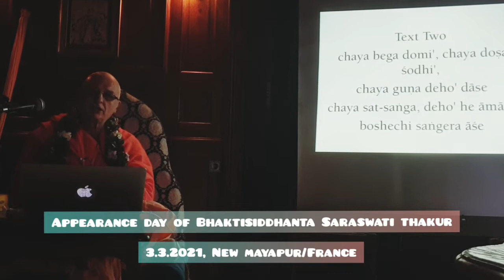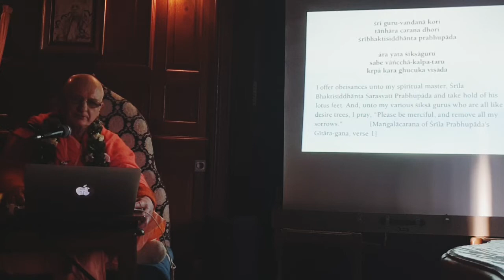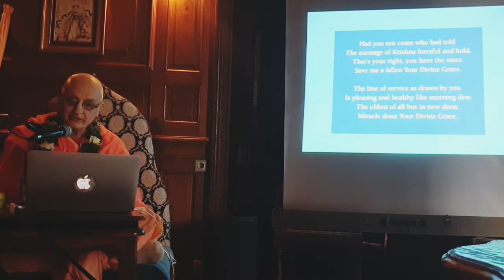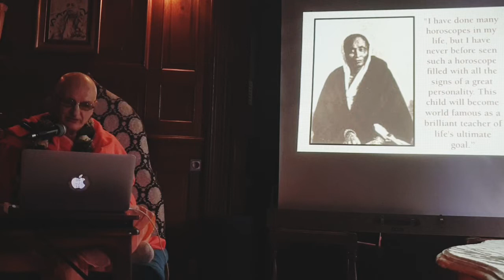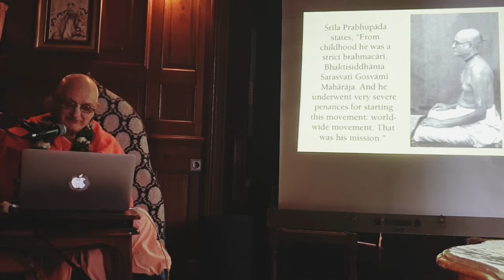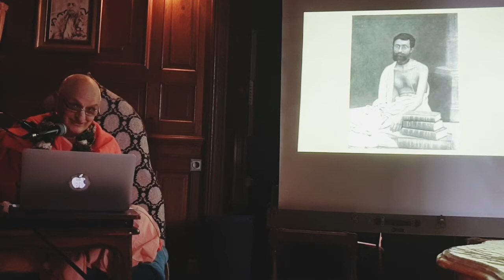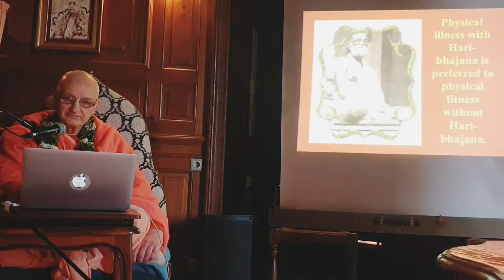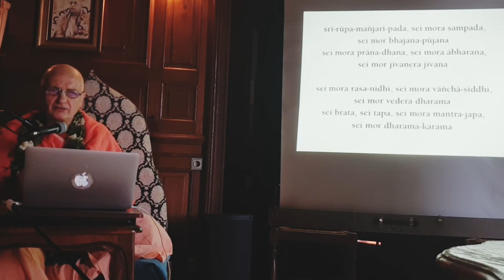Appearance day of Srila Bhaktisiddhanta Saraswati Thakur part 1, New Mayapur/France, 3.3.2021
3.3.2021, New Mayapur/France